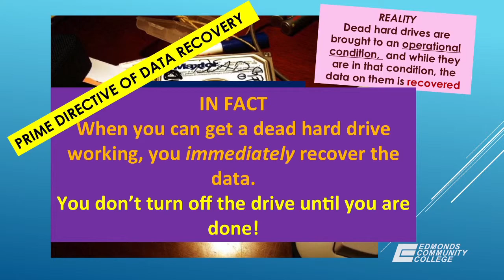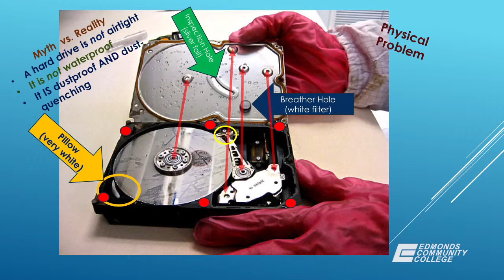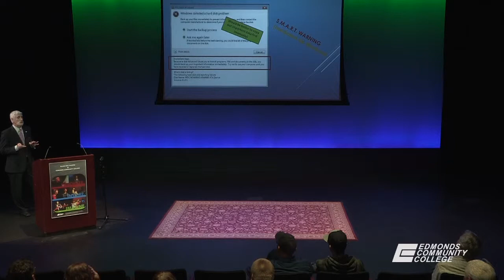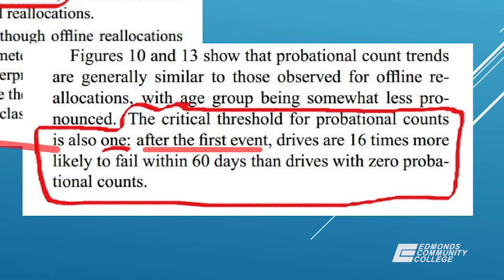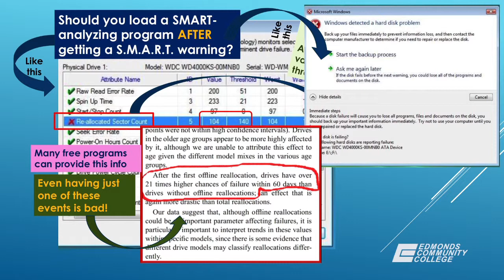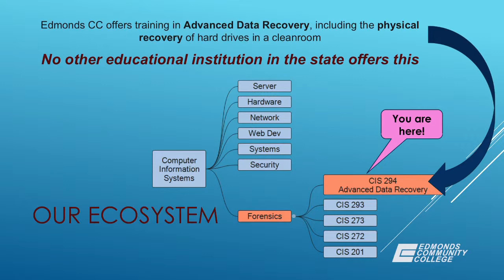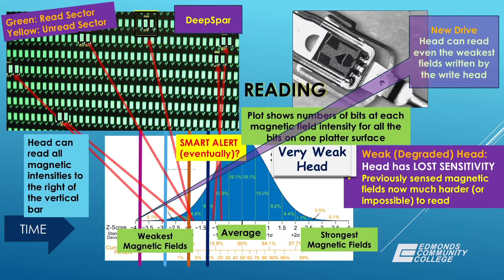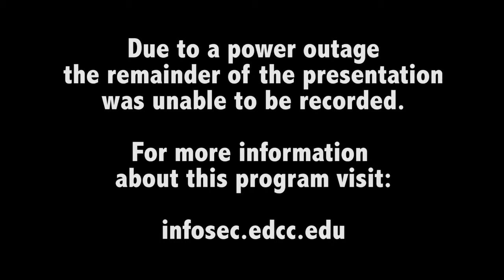Advanced Data Recovery - Richard Leickl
Edmonds CC Technology Exposition & Workshops